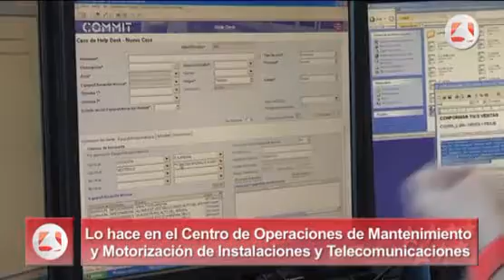El COMMIT, "cerebro" de Metro que gestiona por control remoto las incidencias en las estaciones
Metro de Madrid apuesta por la modernización y la tecnología de vanguardia en su Centro de Operaciones de Mantenimiento y Motorización de Instalaciones y Telecomunicaciones (COMMIT), que gestiona actualmente las incidencias en los más de 100.000 equipos que conforman la infraestructura, telecomunicaciones y sistemas informáticos de la red del suburbano